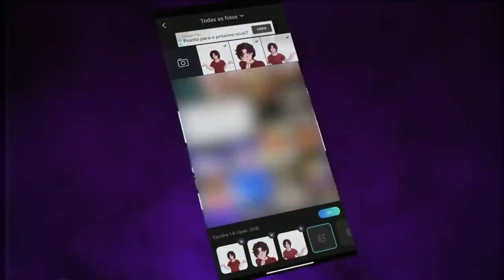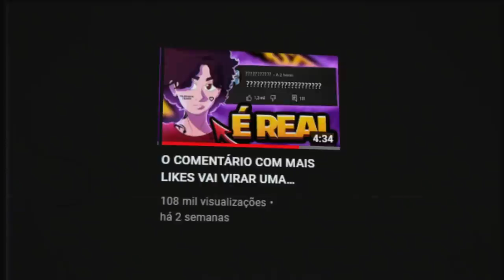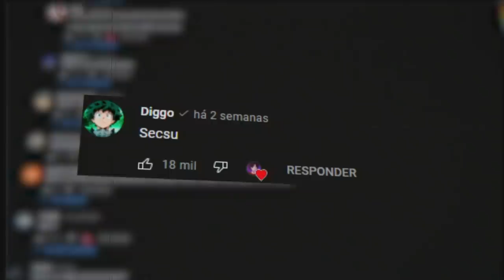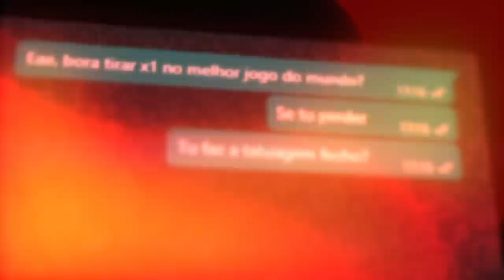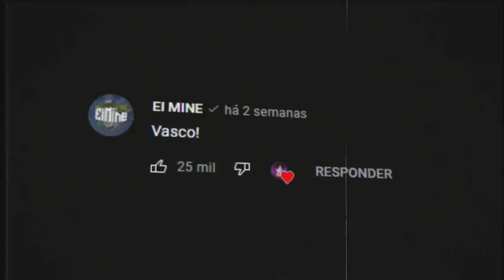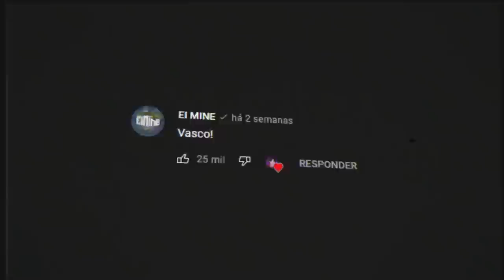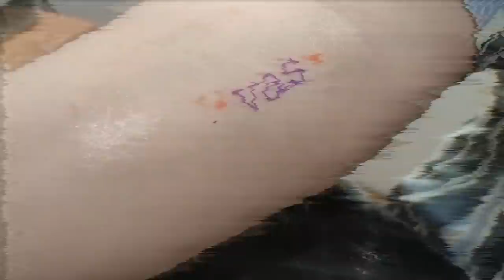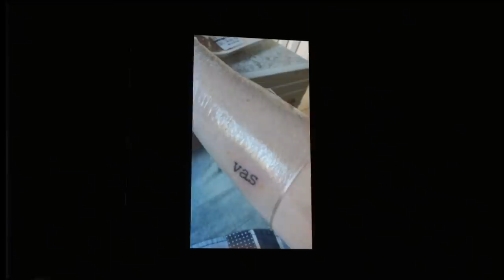SIM... EU REALMENTE FIZ ISSO.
entra ai gurizada, me manda lá no insta :3

•  SIM... ISSO ACONTECEU MESMO

📀 Sobre o video: Esse vídeo é pra finalizar a saga da tatuagem, teve x1 com o @EIMINE , e a tatuagem.

00:00 - Anúncio BEATLY!
00:31 - Contexto da loucura
05:05 - O PRIMEIRO X1.
07:16 - O SEGUNDO X1.
09:50 - O TERCEIRO X1.
13:00 - A TATUAGEM...
16:00 - passa no patrocinador :3